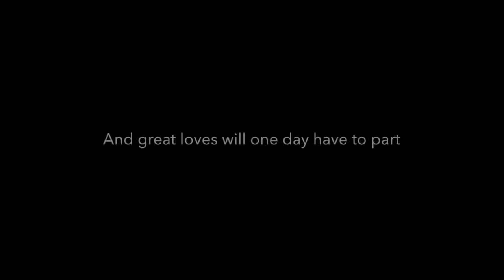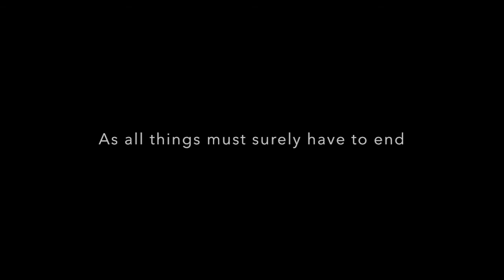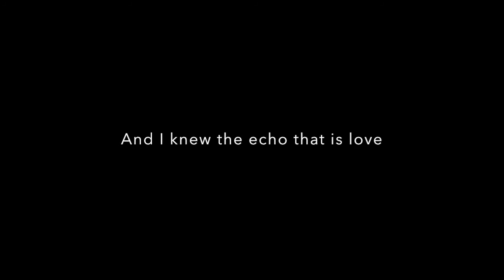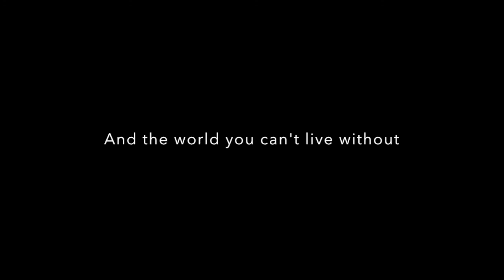Muzzle by Smashing Pumpkins (Lyrics)